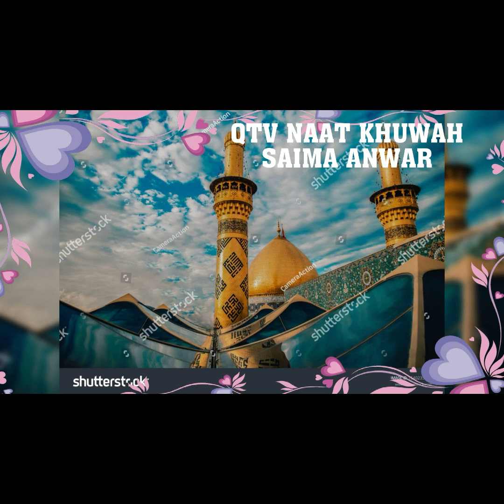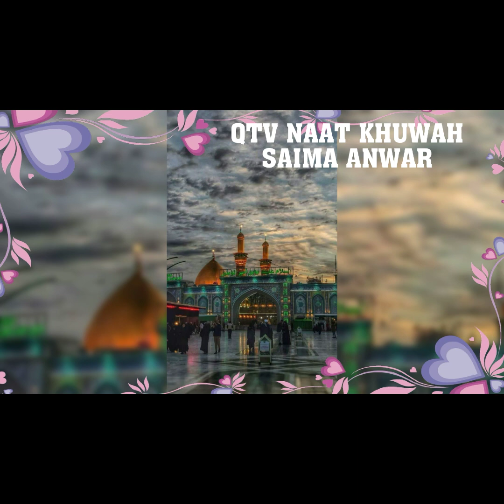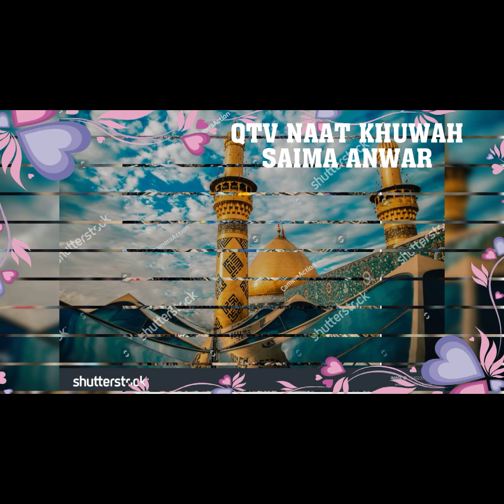Naat khuwah Saima Anwar| Sultan e Karbala | New Heart Touching Muharram Salam | Heera world Gold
Your Queries.
sultan e karbala ko hamara salam,sultan e karbala,muharram kalam,muharram manqabat,superhit kaam,owais raza qadri naat, Saima Anwar kalam,qtv Naat khuwah saima Anwar
muharram kalam, saima Anwar muharram kalam, Saima Anwar muharram naa, saima Anwar manqabat, NAAT KHUWAH SAIMA
 muharram manqabat, Saima Anwar qadri superhit kalam,kalams, saima Anwar naats, saima Anwarheera islamic new kalam,heera islamic manqabat,heera islamic,lyrical video

QTV NAAT KHUWAH SAIMA ANWAR

Heera Media is the owner of all the content uploaded on Heera Islamic channel and using our audio/video without our permission on any website, social media or any channel is a copyright infringement which is criminal offence and as per the Pakistan Copyright Ordinance Sectio, punishment of copyright violation is 3 years imprisonment and a fine
Heera  World  Media  Qtv Naat Khuwah Saima Anwar won’t take any responsibility if your social media account,YouTube channel is shutdown due the legal proceedings against yo
🌺🌺🌺🌺🌺🌺🌺🌺🌺🌺🌺ll بِسمِ اللہِ الرَّحمٰنِ الرَّحِيم ll🌺🌺🌺🌺🌺🌺🌺🌺🌺🌺

►Nasheed Artist: QTV NAAT KHUWAH SAIMA ANWAR ☑️
►Lyrics: Syed
►Audio: 7Vision Studio
►Video Edit: oner
►D.O.P: shoil
►Drone Op: Niaz
►Special Thanks: QTV NAAT KHUWAH SAIMA ANWAR
►Label: QTV NAAT KHUWAH SAIMA ANWAR☑️

asalam ya Hussain
# beautiful Salam
mohram Salam
mere Hussain tume Salam

PLEASE NOTE: NOTE :  This is the official channel of Qtv NAAT Khuwah saima Anwar and all rights are reserved exclusively with QTV NAAT KHUWAH SAIMA ANWAR